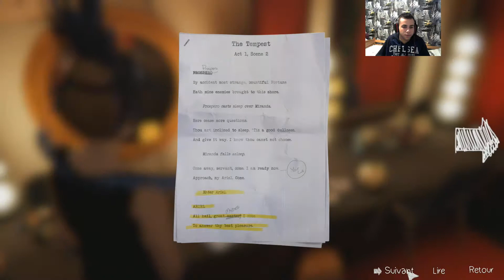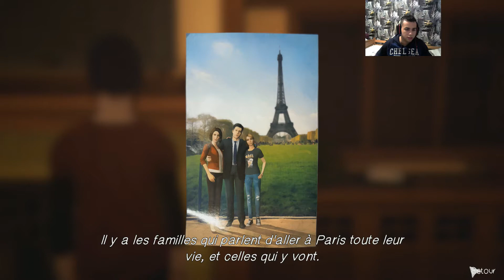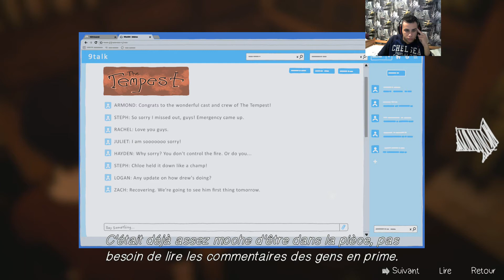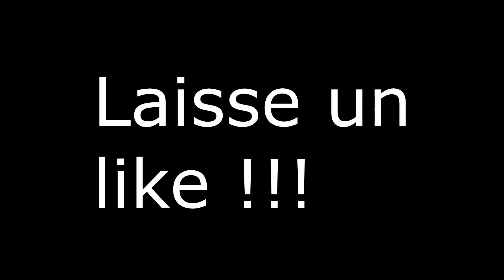UNE PIÈCE DE THÉÂTRE MAGIQUE ! - Life Is Strange Before The Storm Episode 2 #7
Pré-quelle du jeu événement Life Is Strange , Bienvenue sur Life Is Strange Before The Storm qui se passe 3 ans avant Life Is Strange. On incarne Chloé Price , jeune adolescente punk qui lie une amitié naissante avec Rachel Amber , la star du lycée. Secrets Familiaux, Rêves Surnaturels, Tager toute la Ville, Insultes et Choix Cornéliens au programme.

Nous sommes contraints de jouer dans la pièce La Tempête suite à l'incendie qui empêche la venue de Juliet qui aura du retard, au grand plaisir de Chloé(nan j'dec: )). Sachant que Chloé ne connait pas du tout le texte, ça va être plutôt chaud, et que je n'ai pas retenu le texte, ça va être encore plus chaud. Mais la pièce est un moment ouf et magique malgré tous les imprévus, Rachel et Chloé sont aux anges. Ensuite, l'après spectacle se déroule dans une rue d'Arcadia Bay et Rachel et Chloé deviennent de plus en plus proche, mais un imprévu chez les Amber se produit...